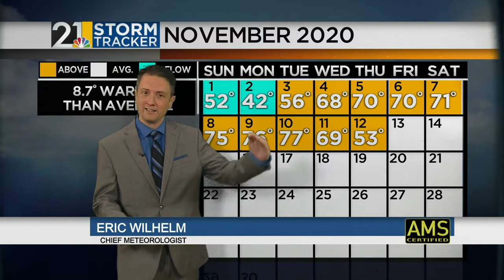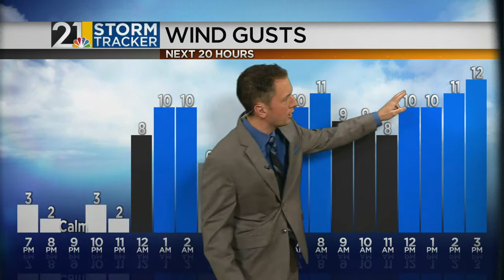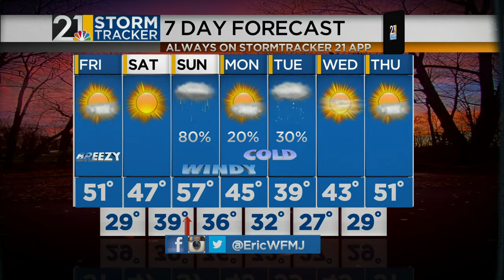Storm Tracker Forecast (11/12/2020)